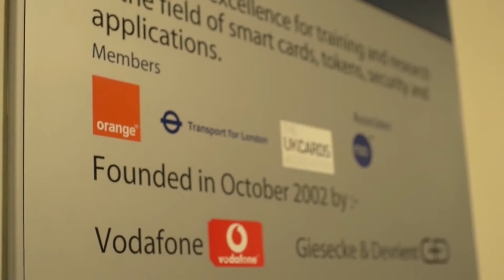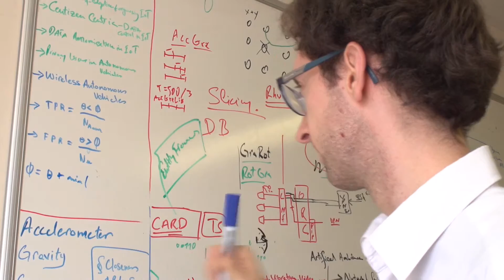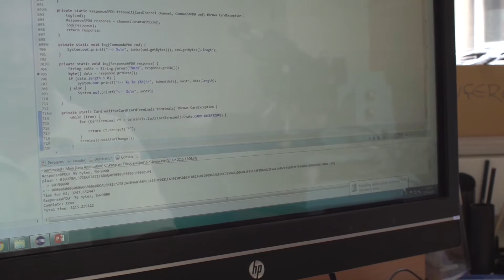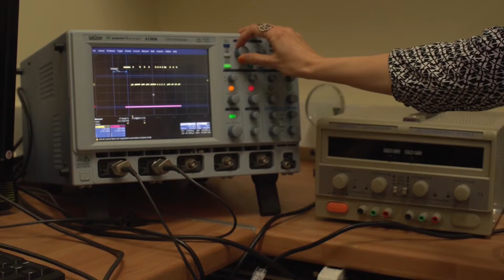Introduction to the ISG Smart Card and IoT Security Centre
Introduction to the ISG Smart Card and IoT Security Centre at Royal Holloway, University of London